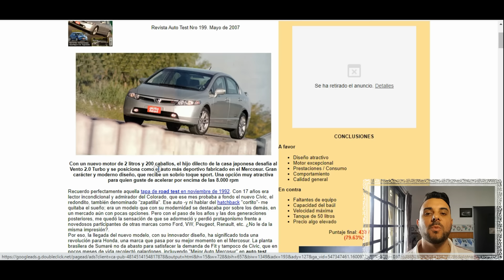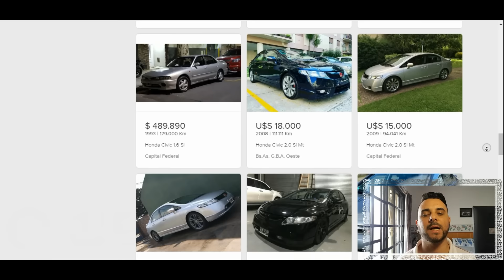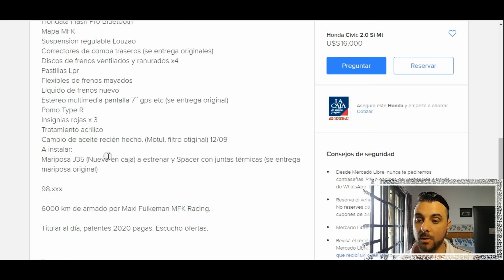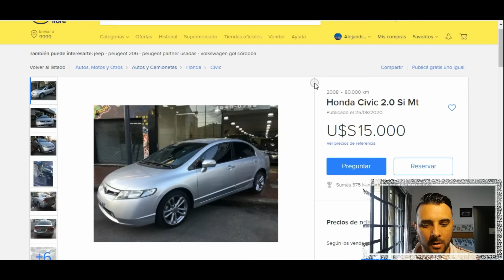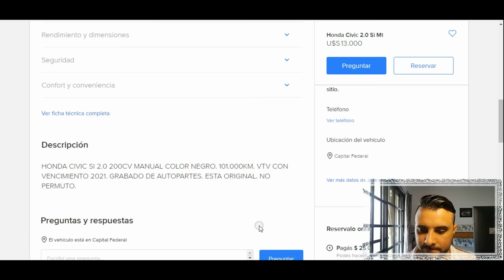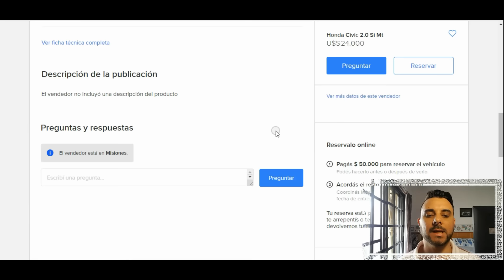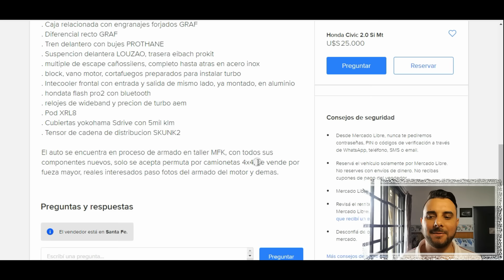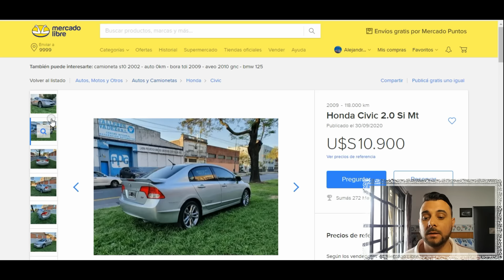¿Vale la pena pagar tanto por un CIVIC Si? - Buscando los mejores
En este video buscamos juntos Honda Civic Si en mercadolibre ARGENTINA.

- $ 100

- $ 300

- $ 500

- $ 1000

- Si queres colocar Publicidad mediante una mencion y un banner de tus servicios o productos

Valor: $ 4000 (mención en 8 videos)

Especial Agradecimiento Membresia Clase 5:FELIPE SCORNOVACCHE/FERNANDO LUCERO

Muchisimas gracias a:Padron.L/Lopez.O/Terrile.A/Carrizo.I/Lugo.N/Mecanica.T/Abello.I/Fran.T/Perez.D/Murtagh.L/Gonzalez.F/Groba.M/Barron.E/Del Ponte.L/Baldani.G/Zarate.J/Jacobsen.A/Velez.F/Ocaña.R/Durante.J/Gonzalez.J/Barta.F/Pinto.A/Vidal.M/Yañuk.G/Napoli.C/Barrios.A/Calvento.N/Cacciamani.L/Morales.R/Di Stefano.I/Gonzalez.L/Rios.M/Oreggioni.F